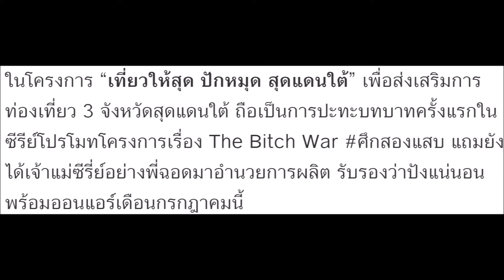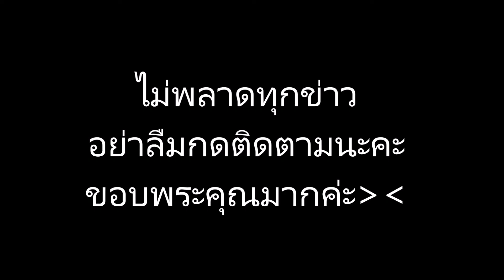เกิดอาการ เป็นห่วง พิ้งกี้ กลัว เมียหลวงลวงสังหาร!!